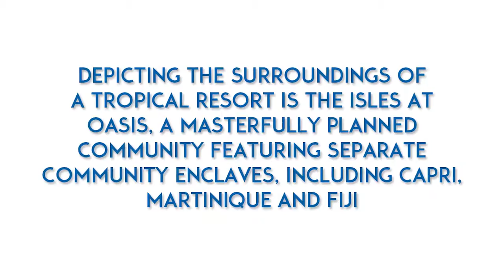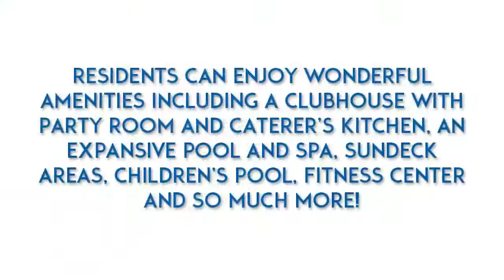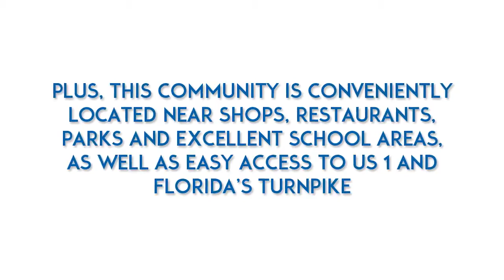Lennar Capri Isles At Oasis 2016